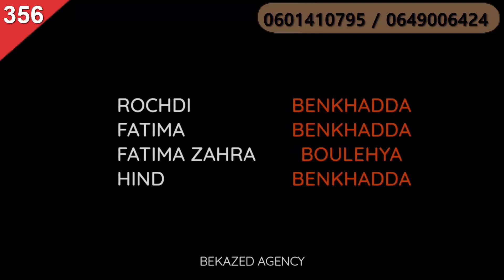الشقة الهمزة بواجهتين و 3 غرف قرب ماكدونالدز بفراشها بثمن همزة Avito Tanger a vendre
House tour
interior design
Luxury home decor
home_design
real_estate
decoration_ideas